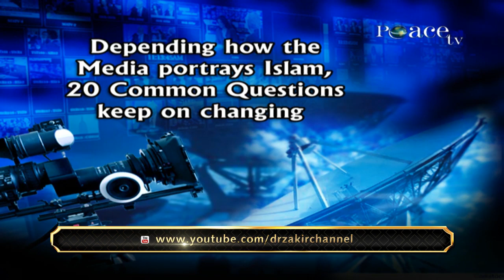MEDIA & MISCONCEPTIONS ABOUT ISLAM - DR ZAKIR NAIK